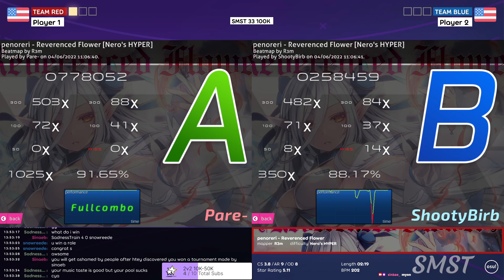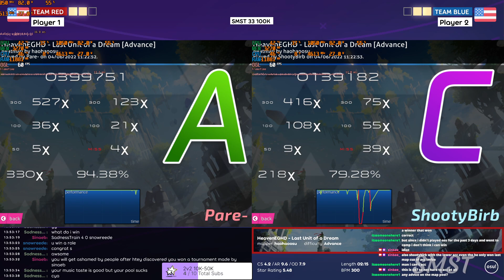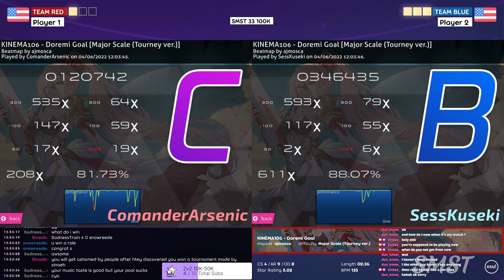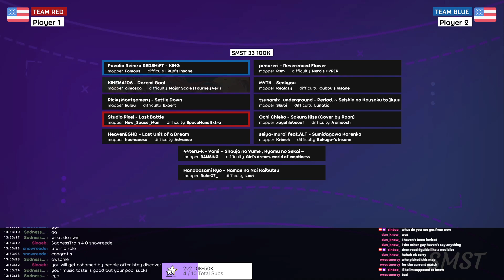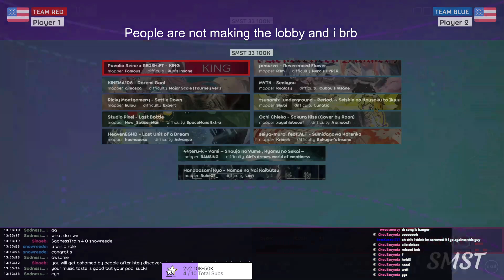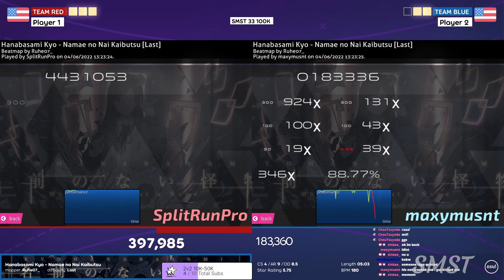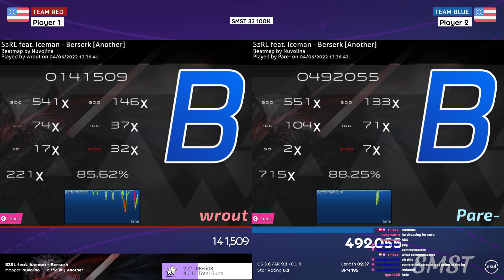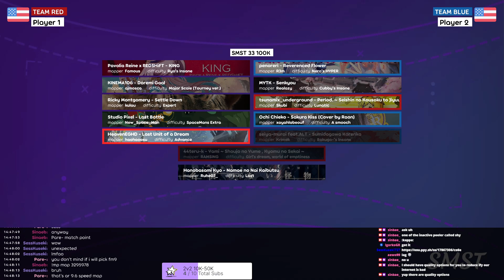SMST 33 100K+